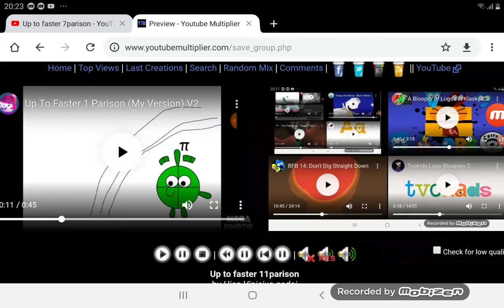Up to faster 11parison